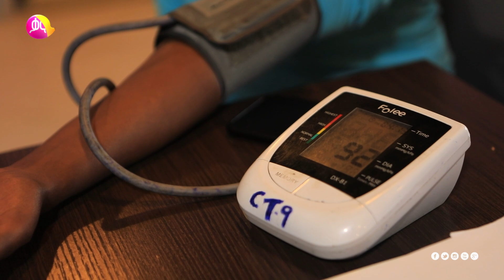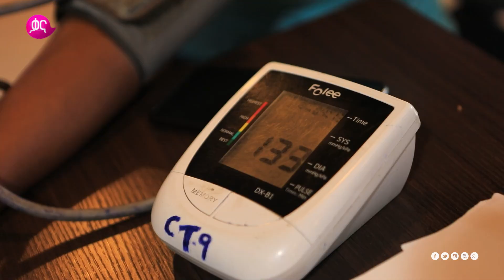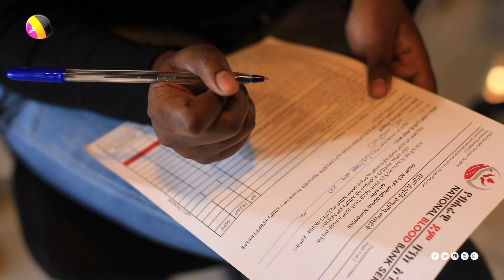የደም ልገሳ ፕሮግራም ከቃና ከሰራተኞ ጋር | ሕይወቴ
የቃና እና የካናል ፕላስ ሰራተቾች ያደረጉት የደም ልገሳ ይህን ይመስል ነበር:: ተከታተሉ!!!

ሕይወቴ ዘወትር ሀሙስ ከምሽቱ 1፡00 ሰዓት በቃና

Check out the Hiwote episode that features Kana and the Canal Plus staff's blood donation program.

Hiwote every Tuesday @7:00PM on Kana TV.